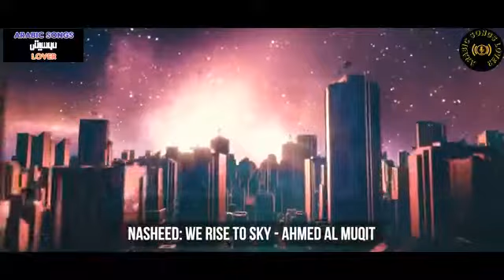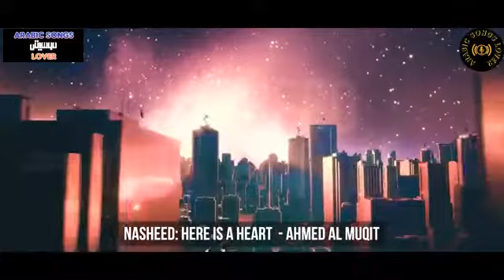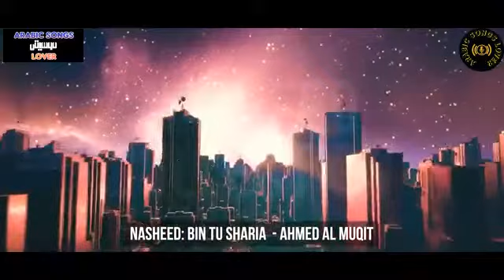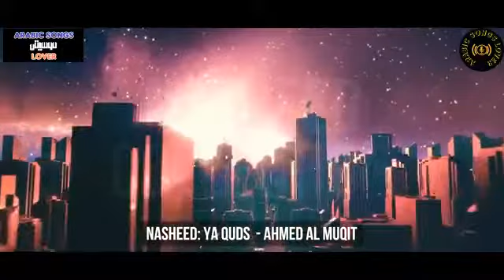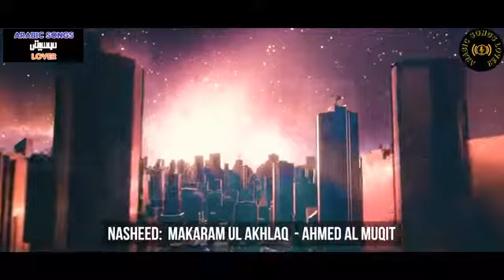Nasheed Collection Of Muhammad Al Muqit Vol. 4 - One Hour of Inspiring Nasheeds